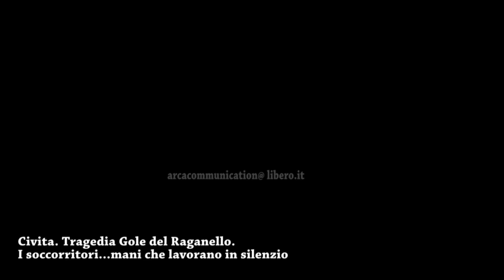Civita tragedia Gole del Raganello I soccorritori 2018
Mani che lavorano in silenzio...Dedicato a voi